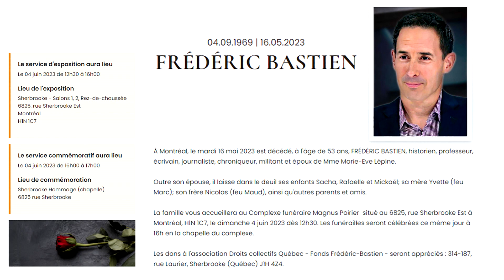Spécial Journal du soir hommage à Frédéric Bastien - 23 Mai 2023